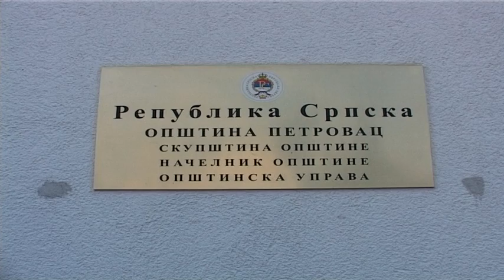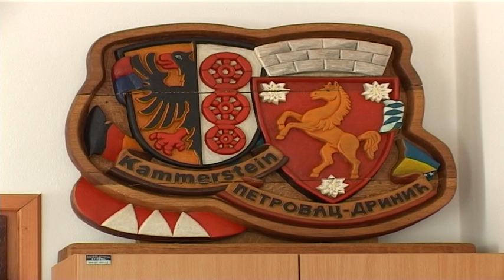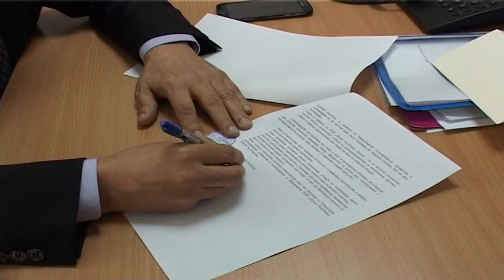-Regionalni sastanak načelnika opština u Driniću 2017-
Na sastanku kojim je presjedavao načelnik opštine Petrovac -Drinić , Milan Grbić a kojem su još prisustovali načelnici Mrkonjić Grada , Ribnika , Istočnog Drvara i Kupresa usvojeni su zaključci koji se odnose na pravedniju raspodjelu šumskih sortimenata u korist lokalnih drvoprerađivača .